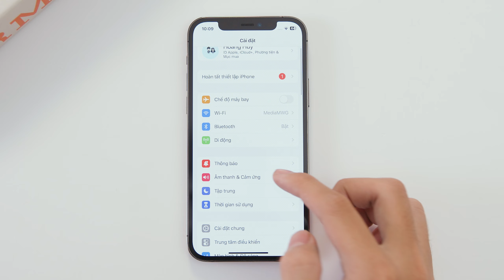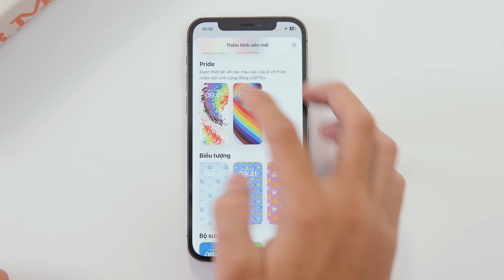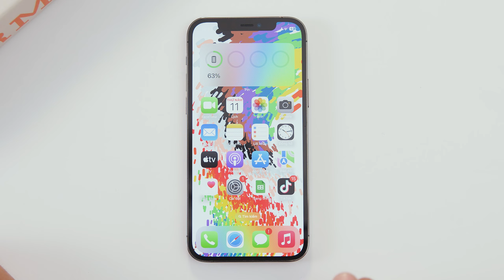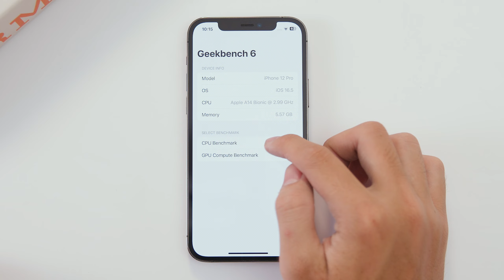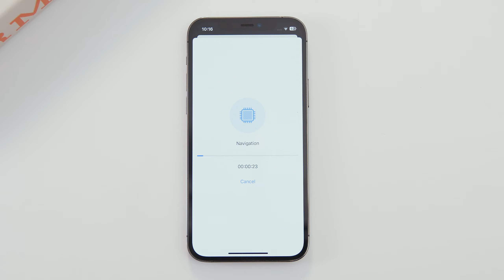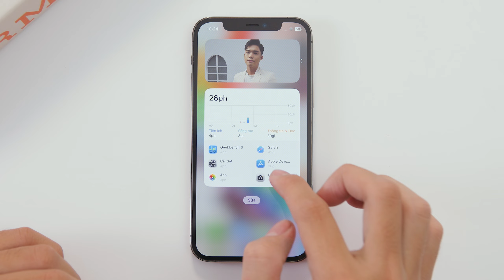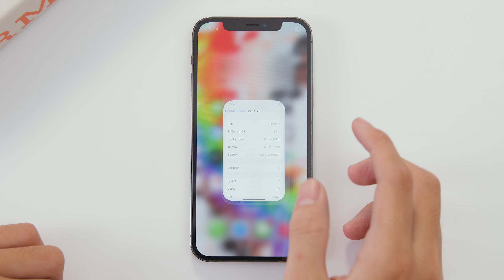Đánh giá iOS 16.5 RC (sau 2 ngày ): Tính năng hình nền LGBT mới nhất ??? - TopOS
Đánh giá iOS 16.5 RC (sau 2 ngày ): Tính năng hình nền LGBT mới nhất ???

0:00 - Intro
1:00 - Kích thước và số bản dựng
1:44 - Những cập nhật mới
4:48 - Hiệu năng
7:37 - Outro